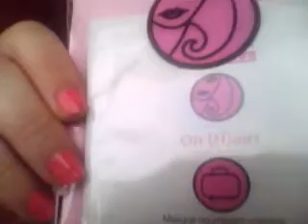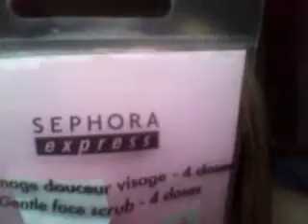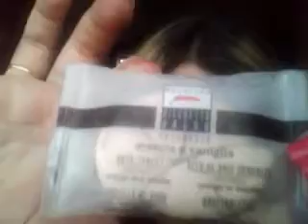Saldi!!!!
Sono passata da sephora per i saldi ed ecco le cose che ho preso!!